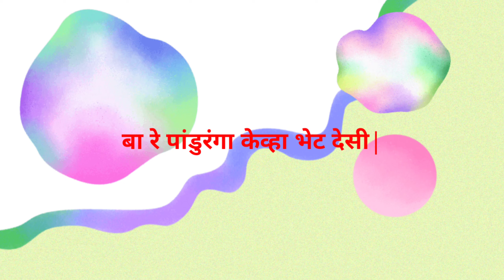बा रे पांडुरंगा केव्हा भेट देसी|श्री आदिनाथजी सटले|तबला.महादेवजी सगळे|मृदंग.प्रह्लादजी टकले|ऐका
बा रे पांडुरंगा केव्हा भेट देसी|

भजनसम्राट श्री ह भ प आदिनाथजी सटले(गुरुजी) यांच्या अप्रतिम आवाजमध्ये नक्की ऐका.
तबला.श्री ह भ प महादेवजी सगळे
मृदंग.श्री ह भ प प्रह्लादजी टकले

नमस्कार विठोबा रखुमाई युट्युब चॅनल वर आपले स्वागत आहे

लाईक,सबस्क्राईब करा आणि पुढे पाठवायला विसरू नका.